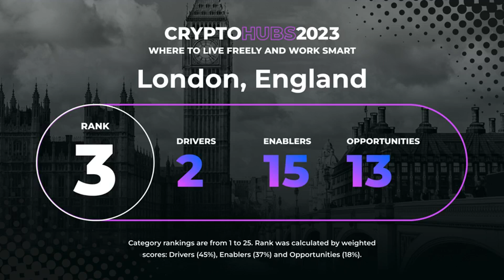London: The World’s Capital for Foreign Exchange Adds Cryptocurrencies to Its Ledger